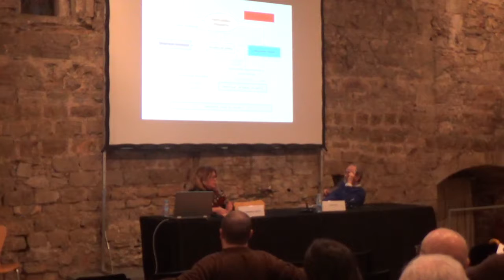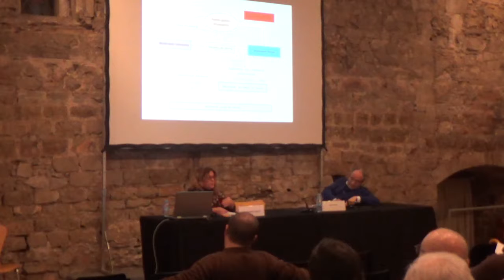El moviment de dones i el veïnal durant la Transició al cinturó industrial de Barcelona, 1974-1990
A càrrec d'Eva Fernández Lamelas.
Dins del marc dels Diàlegs d'història urbana i patrimoni.
5 de febrer de 2018. Sala Martí l'Humà. MUHBA Plaça del Rei.